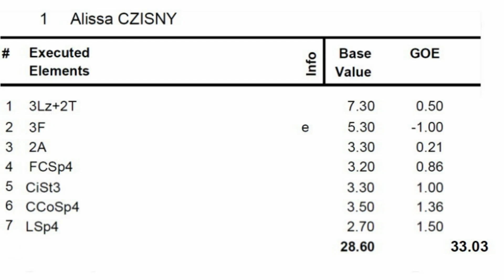jump of the reverse rotation 5.flv